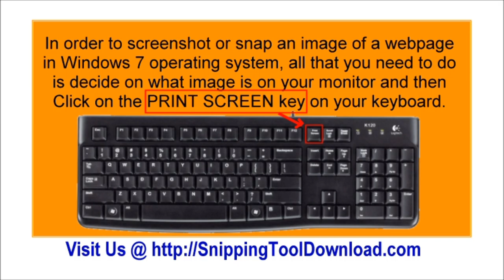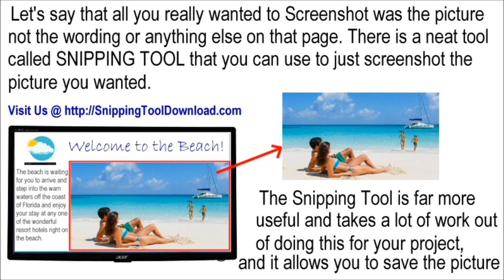How to Screenshot on Windows 7, 8, 10 - How to Screenshot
Screenshots on Windows 7, 8, 10 is really easy to do. Follow these simple steps to snip, clip, and use the image you wish to screenshot on windows 7, 8, 10.

1. Go to the page you want to screenshot and open it.
2. Once you are on the right page; locate on your keyboard the button that says: PRINT SCREEN and press it.
3. Now you have captured the page as an image visible from your monitor.
4. Go to your editing software or Word document and then right click and PASTE.
5. This will paste the screenshot of the image you wanted to capture.
6. There are image editors available online if you wish to crop the screenshot.

If you did not want to capture the entire page which includes the type on the page, then there is a really neat tool that can cut to the chase, so to speak. Chances are you wanted the image or picture only.

So, in order to simply choose which part of a webpage you want to copy, the way to do this is by using the Snipping Tool.

By using the Snipping Tool to Screenshot on Windows 7, learn how to use this tool to save you a lot of time and editing.

Snip It
Snipping Tool Download
Snipping Tool Shortcut
Snipping Tool Shortcut
Snipping Tool Windows 10
Snipping Tool – Free Snipping Tool - How to Use Snipping Tool
Snipping Tool App
Snipping Tool Online
Snipping Tool Chromebook
Snipping Tool Windows 7
Where is the Snipping Tool in Windows 10
Snip and Sketch
How to Screenshot
How to Screenshot on Mac
How to Take A Screenshot on iPhone
How to Take a Screenshot on Ipad

Screenshot on Windows 7 is easy peasy, but there is a better way with the Snipping Tool.

Where to find the Snipping Tool. Chances are the Snipping Tool is already on your Windows programs.

To find the snipping tool, go to your start menu and type in snipping tool.

Then, click on Snipping Tool and it should open up the program.
Now go to a webpage that you want to snip just an image or picture and then, while that page is still open, go to your START menu and select the snipping tool.

Once the Snipping Tool box opens, use your mouse to drag the box around the image you wish to capture.

After you have captured the image you can save it to your photos file on your computer for later use.

That’s all there is to it. Easy Peasy!

Snipping Tool Download
Snipping Tool Shortcut